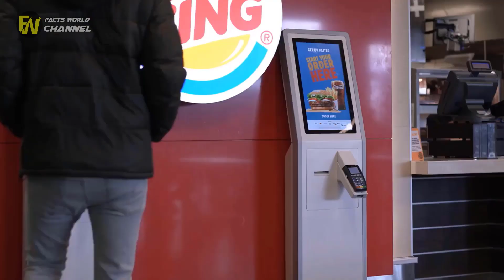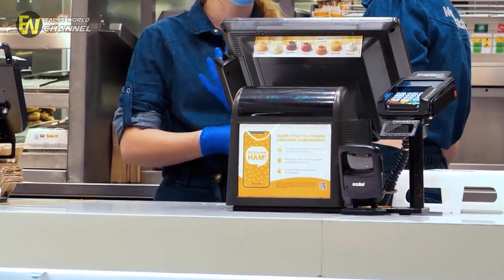Employee Draws Disgusting Image On Cop’s Burger, Boss Fires People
Employee Draws Disgusting Image On Cop’s Burger, Boss Fires People. When Clovis Police Officer Timo Rosenthal walked into Burger King, all he had on his mind was satiating his hunger and getting back to work.

The RUDEST Employees and Customers On Undercover Boss USA. A compilation of some of the rudest customers and employees our undercover bosses have encountered across the show.